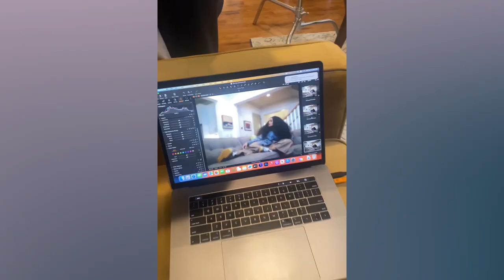Brandi Mallory Cause of Death Revealed, Related to Reality Star's Obesity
Today, we're talking about a name that resonated with positivity and inspiration: Brandi Mallory. This vibrant soul, a popular figure on Instagram, left us too soon at the age of 40. You might recall her from Season 4 of ABC’s Extreme Weight Loss, where she not only lost weight but gained a legion of fans with her infectious attitude and remarkable achievements.

Now, brace yourselves for a twist in Brandi's tale. In an unexpected and sorrowful development, she was discovered deceased in her car, which was parked in a Chipotle parking lot. This shocking discovery left her fans and followers reeling with questions and grief.